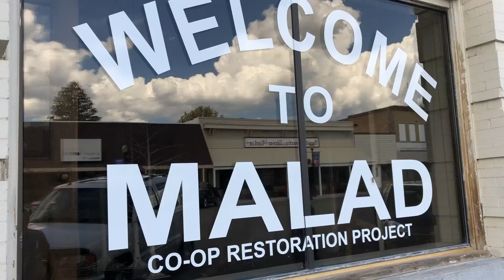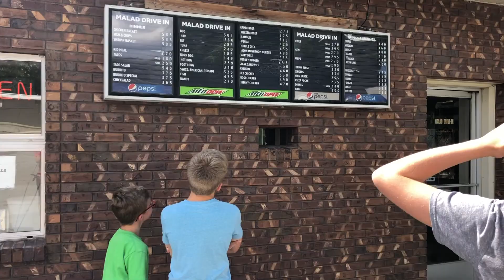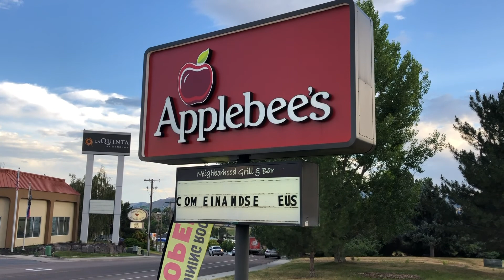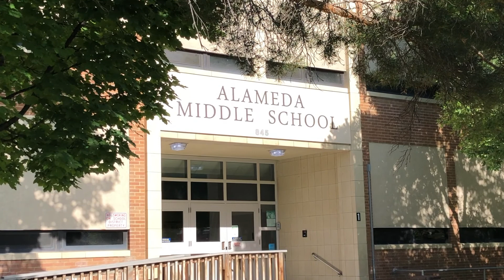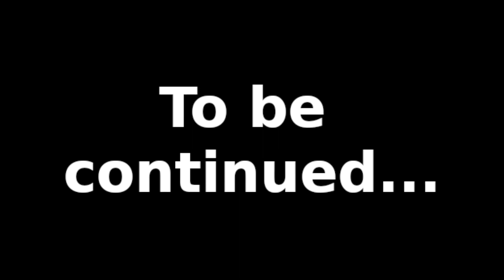CAMPING TRIP With Grandpa! (Part 1)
The boys go on an awesome camping trip to Idaho!

Welcome to Life Like Ellis! We are a family of six (Laura, Ben, Evan- 15, Dillon- 13, Kaylie- 11, Owen- 8) who are just having fun, learning, and growing together. We hope you enjoy our channel!